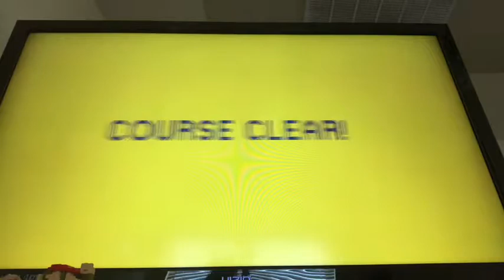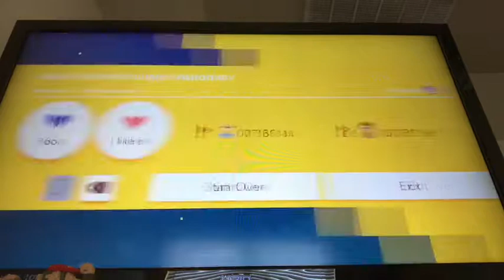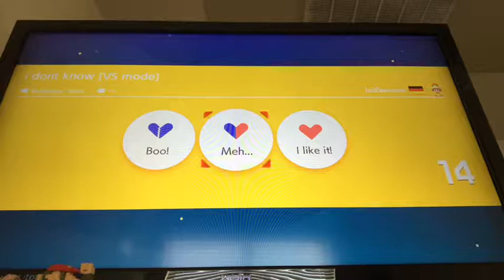Super maker 2(with creator does stufg)